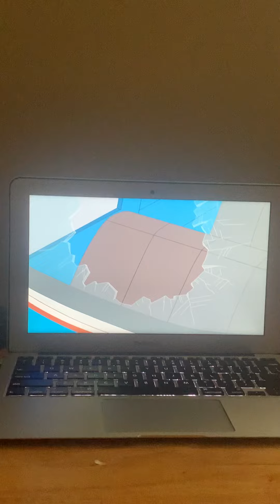Mike Tyson Another fender bender